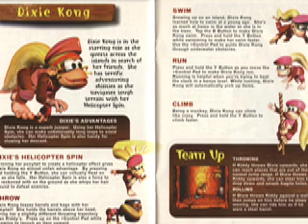Donkey Kong Country Series Review: SNES Man Reviews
Donkey Kong Country 1, 2, and 3 full review on Super Nintendo. Watch to see the best Donkey Kong game. Please give your own opinion on which you think is the best.